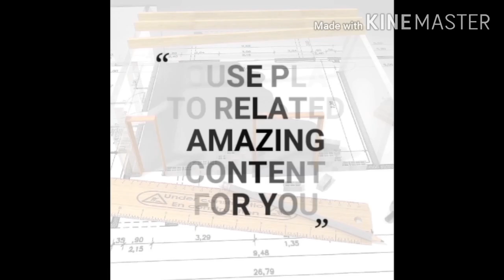प्यारा सा घर का नक्शा with dining/सुंदर घर डिजाइन/1bhk with dining & Car Parking 2023//pankaj kumar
1 room
1 dining room
1 kitchen
1 stair
1Car parking
1 attach
1 common